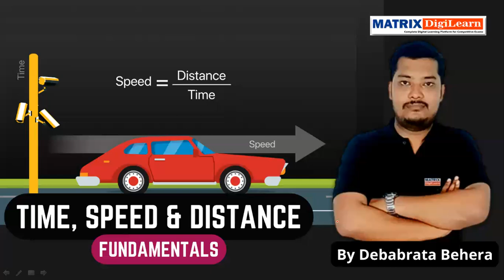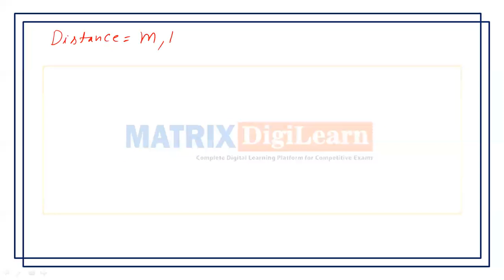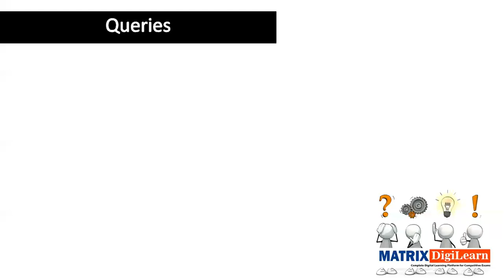TIME SPEED DISTANCE | FOR SSC RAILWAY BANKING RI ARI AMIN BY ( Zero To Hero ) BY matrixdigilearn